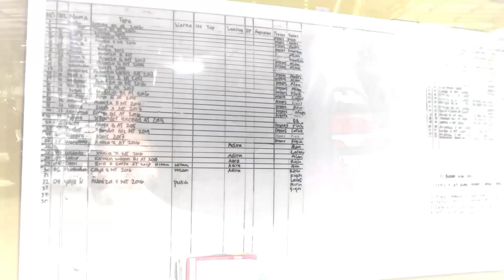DULU JUALAN SOTO !! SKRG JURAGAN MOBIL BEKAS KIRIM KE SELURUH INDONESIA - SYARIAH MOBILINDO PART2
MOBIL BEKAS TERMURAH DAN TERBAIK BERGARANSI SIAP KIRIM KE SELURUH INDONESIA..SYARIAH MOBILINDO PART2
Terima Kasih Ya Gaes...
Semoga Sahabat Semuanya Selalu Sehat dan lancar segala urusannya.. Aamiin 😊😊

Stay save dimanapun berada ya... tq 😁